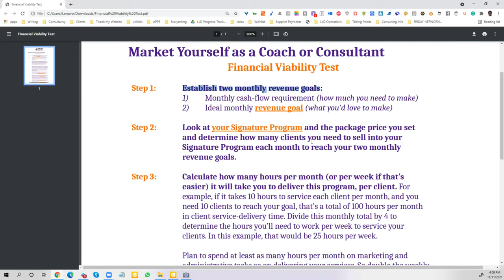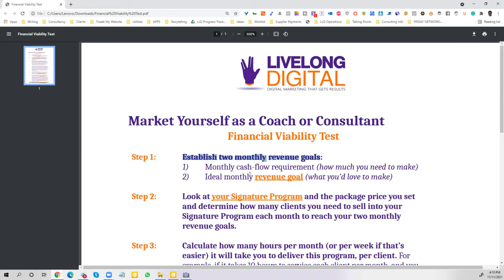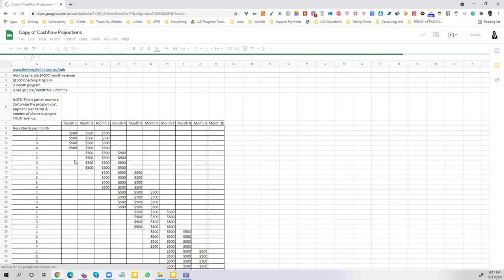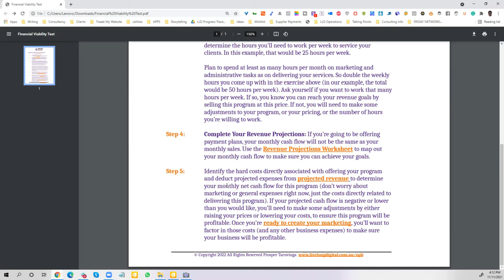Determining Your Financial Viability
We are in business to make money. Make sure your programs and services are financially viable. Use this video to determine how financially viable your business is...

- Lead Generation
- Customer Acquisition
- Cutting-Edge Technology
- Website Development